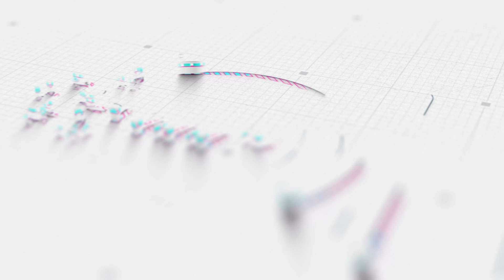Dr. M, Ali Aoun Con. of Al Khumaini Hospital | Invitation For Free Medical Camp | At Jinnah Medical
Dr. Muhammad Ali Aoun | Convener of Al Khumaini Hospital | Giving
Invitation For The Free Medical Camp | At Jinnah Medical Complex

ٓAHKN